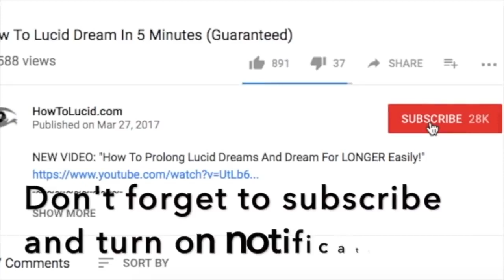1 Hour POWERFUL Theta Waves Binaural Beats For Dream Induction |Nhạc sóng não cực tốt cho não bộ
Relaxing Music, Stress Relief Music, Instrumental Music, Background Music, Meditation Music, Sleep Music, Study Music,  (including Tibetan Music and Shamanic Music), Healing Music, Reiki Music, Zen Music, Spa and Music, and Yoga Music.

Kênh nhạc không lời hay, độc đáo và thú vị. Chúc các bạn có những phút giây thư giản và vui vẻ.

Nhạc thiền tĩnh tâm, nhạc nhẹ nhàng êm dịu dễ ngủ, nhạc thư giản buổi sáng, nhac Spa, nhạc giảm căng thẳng, tiếng nước chảy , âm thanh thiên nhiên.

► Spa and Massage Music:
Our light instrumental music is useful after a long day of work to unwind and relax. The spa music, nature sounds, rain sounds, light piano, and easy listening instruments used in these tracks encourage ultimate relaxation. our channel’s music is great for massage therapy, and our music will help you relax your mind and body.

► Sleep Music:
our channel’s deep sleep music videos have been specifically composed to relax mind and body, and are suitable for babies, children, teens, and adults who need slow, beautiful, soft, soothing music to assist them to fall asleep, or to combat insomnia. See them as a form of sleep meditation or sleep hypnosis gently easing you into that wonderful relaxing world of healing sleep.

Whether you are a mother wanting to gently help your baby or toddler to fall asleep, a teenager wanting to slow and calm your racing mind, an executive lying awake stressed about work or a senior citizen battling with sleep insomnia, choosing one of our channel’s sleep music videos with their relaxing sounds will give you the deep sleep you need.

►Study & Focus Music:
our channel’s Study Music & Concentration Music is ideal background music to help you to study, concentrate, focus and work more effectively. We incorporate powerful Alpha Waves that naturally allow your mind to reach a state of focus, perfect for studying for that big test or exam.

Âm nhạc chính là thần dược của tâm hồn và sức khỏe. Nhiều nghiên cứu đã chứng minh rằng, khi nghe những bản nhạc thích hợp, sẽ đem đến cho bạn rất nhiều lợi ích khác nhau như: tăng trí nhớ, sự tập trung, giảm stress, giúp bạn sáng tạo hơn, giúp cơ thể mau hồi phục sức khỏe, tăng chỉ số thông minh IQ,...

Với Nhạc không lời thư giãn, bạn sẽ tìm thấy được những bản nhạc không lời thư giãn học tập, gia tăng sự sáng tạo, tập trung, giảm stress, nhạc thư giãn giúp bé ngủ ngon, thông minh, nhạc thư giãn dành cho bà bầu, nhạc beethoven cho thai nhi, nhạc mozart cho thai nhi, giúp thai nhi phát triển trí tuệ, nhạc thiền tịnh tâm,...